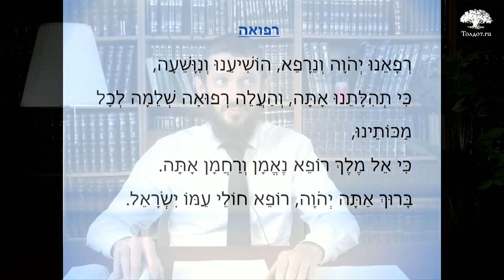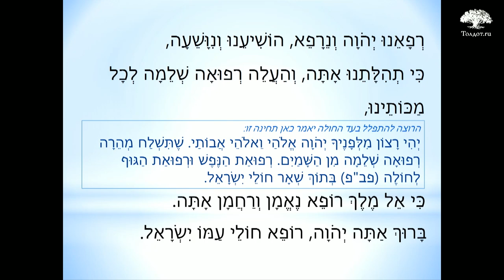Благословение «об исцелении». Рав Арье Цукерман. Слова молитвы на иврите 28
Еврейская медицина, и о том, чего не могут врачи.